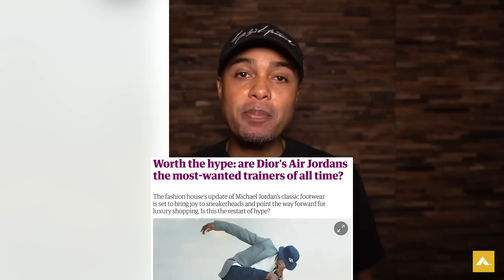Is the Jordan x Dior Collab the Future of Collabs? | THESTATE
With the eve of the Jordan x Dior collab upon us Reggie explores the implications this may have on the fashion industry as a whole. Will this spell a future where the only releases that matter are high profile luxury offerings that only a select few have access effectively cutting off the creativity that was bred from the street?
The Casual is the home of international fashion education, culture, and lifestyle based in Tokyo, Japan.

Follow us+

MUST READS!!!

OUR GEAR